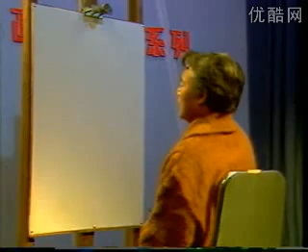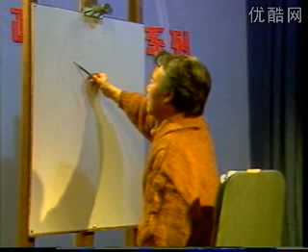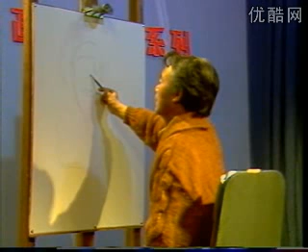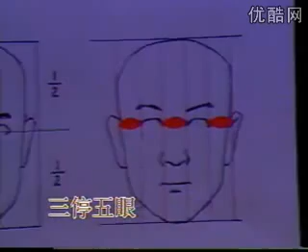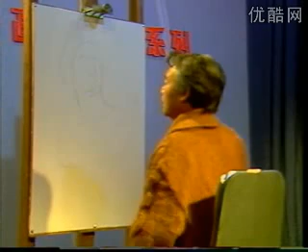How to draw girl